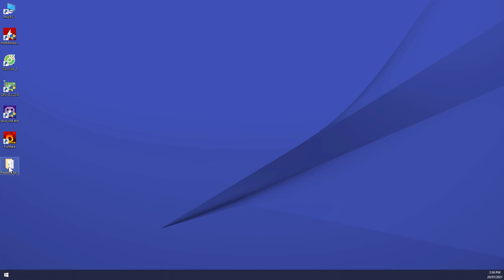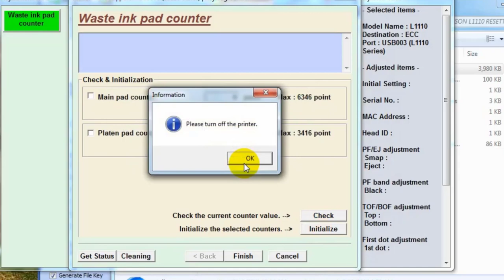RESET EPSON L3119 | 0988553353